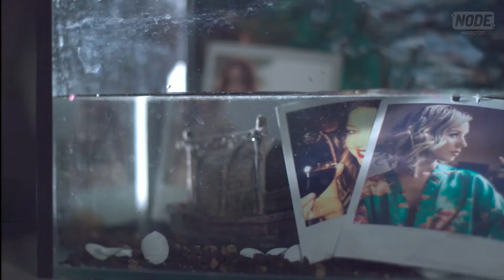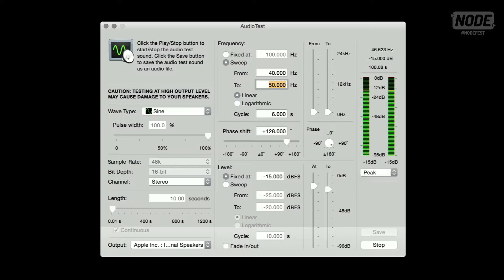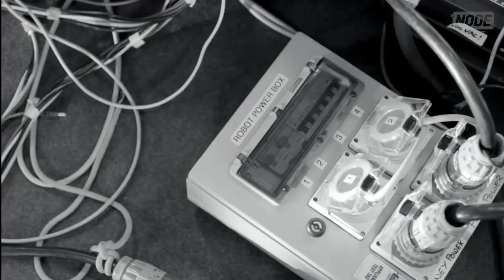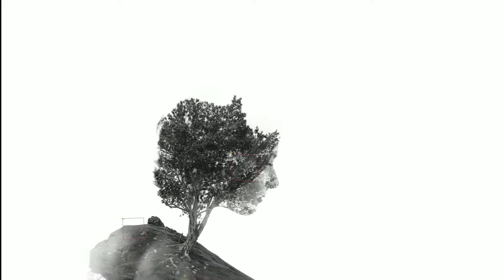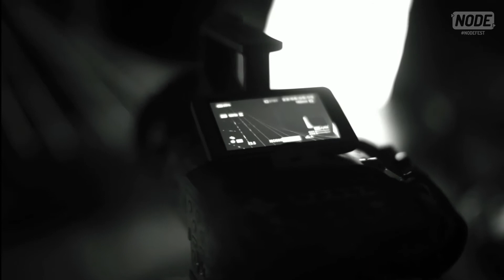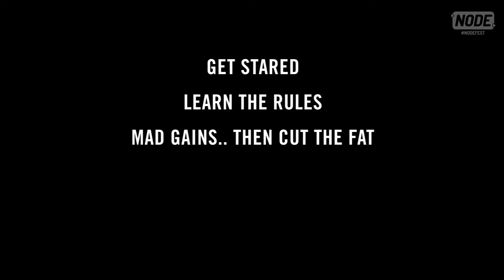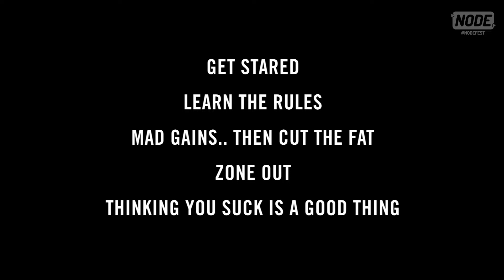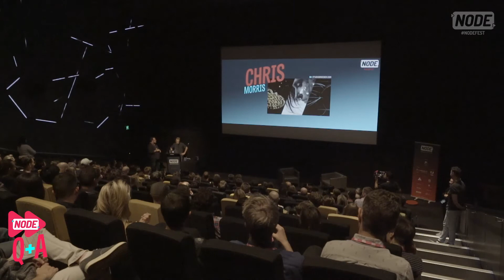Node 2016 - Chris Morris - Live Action for Motion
The First NODE was held on Friday November 18 2016 at ACMI, Melbourne

Photoshopping from the age of 12, Chris (Moe) Morris is a self-taught genius with experience in everything from live action and lighting to complex animation, compositing and effects work. At Breeder, Chris directs, animates and films to tell stories and create authentic motion content for clients like the World Economic Forum, the SyFy Channel, HBO and many more.

NODE brings the best in Australian Motion Graphics and Animation together to share their work, industry insights and creative inspiration with peers and wannabes.